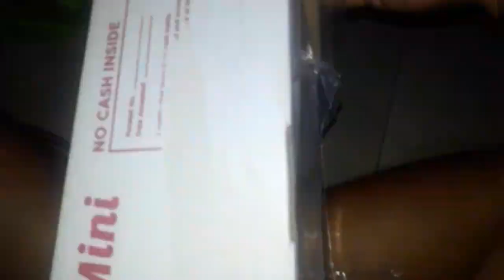Kalinawan Binangonan Rizal | Unboxing | Napalublob Dahil Sabit 😂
Isang adventure nanamn ang napagtagumpayan natin dumayo tayo sa binangonan kalinawan para mag fishing . nag unboxing din pala ako ng floater galing kay sir BEN DEADA yung link ng fb niya ito po 👇👇👇👇👇👇👇👇👇👇👇👇👇👇👇

 order napo kayo sa kanya murang mura lang.maraming salamat po